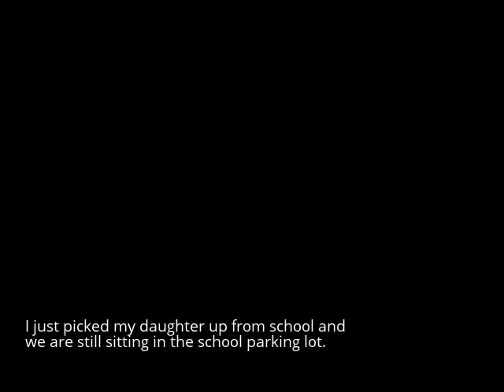Magic Trick Making Friend Appear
The video rights itself after a couple seconds.